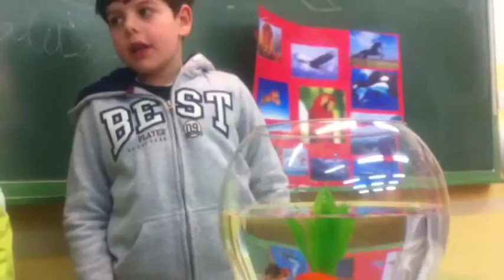PECES ESTEBAN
Esteban nos habla de sus mascotas, el pez Cometa y el pez Telescopio Negro junto con Pablo y Jaime.